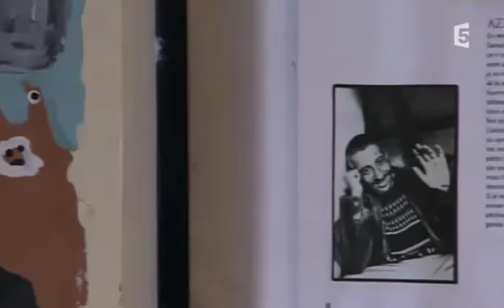Nadoriensdumonde.com - Le Maroc émission sur France 5 2sur4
| Cette émission diffusée sur la chaine française FRANCE5, présente le Maroc tel qu'il est aujourd'hui, son infrastructure, son histoire, son économie, ses atouts géographiques...etc. Merci de partager ces vidéos afin de faire découvrir ce beau pays à vos connaissances.